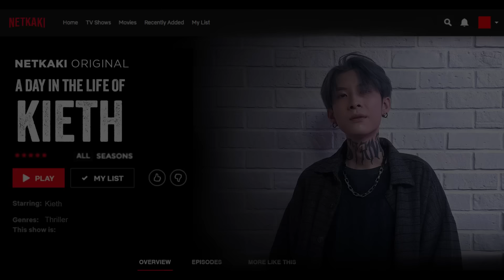Dating Younger Men: Crazy Relationship Stories In SG! | Kaki Chats EP33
Why do individuals opt to date younger guys or older women? Join Kelly, Ee Kie, Keith, and our HeyKaki host, Jie Ci, as they discuss the pros and cons of dating younger guys and older women, sharing their personal experiences along the way!

Discover how Ee Kie's past relationships reshaped her views on the age of her partners, triggered by a betrayal on the brink of marriage. Delve into Kelly's insights on the traits of younger men and why some men gravitate towards older women. Lastly, don’t miss Keith's candid anecdotes about the downsides of dating older women, and how it hasn't dissuaded him from pursuing relationships with older partners.

为什么有些人会选择姐弟恋？在这一集中，和慧耘、忆琦、峻安和我们的嘿卡奇主持人洁慈以他们个人经历，一起讨论与年轻男子或年长女性约会的利与弊！

听听忆琦分享前男友在婚礼前出轨，如何改变了她对伴侣年龄的期望。与慧耘一起探讨现代年轻男子的共同之处，并了解为何一些男子倾向于选择年长的女生。最后，你绝不能错过峻安与比自己大的女生约会的亲身负面经历，以及他为何偏向与年纪较长的女生谈恋爱。

Chapters:
1:00 Reasons for dating younger men/older women
2:15 Experiences from their ex-es
3:47 Expectation vs Reality about dating older women
5:15 Do younger guys party too much?
5:32 Ee Kie's recount on her cheating ex
7:55 Kelly's recount on her irresponsible ex
10:31 Keith's recount on his insecure ex
13:26 Will they choose to date younger guys/older girls in the future?
14:34 Relationship advice

Film Crew: 林国明 游万贵